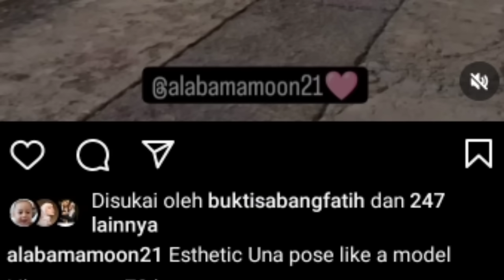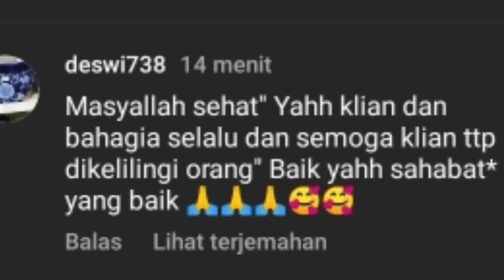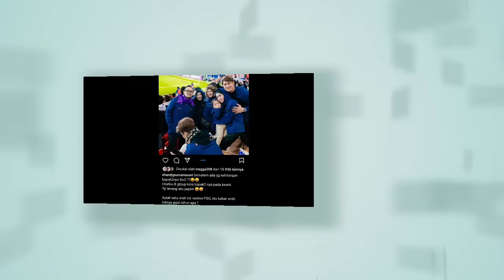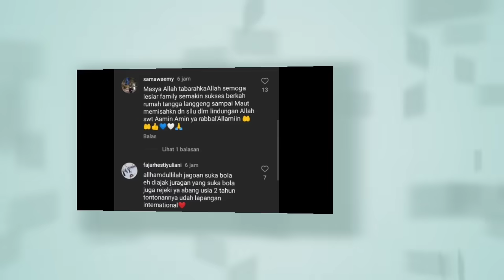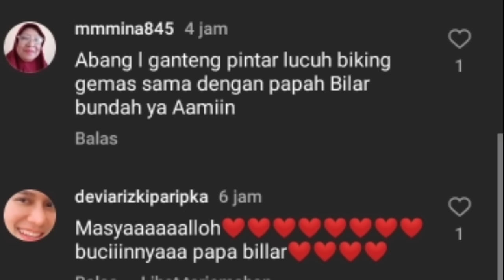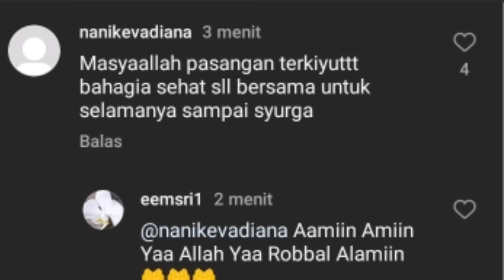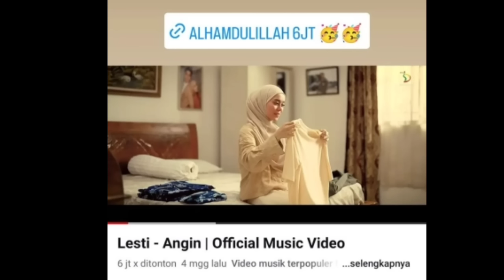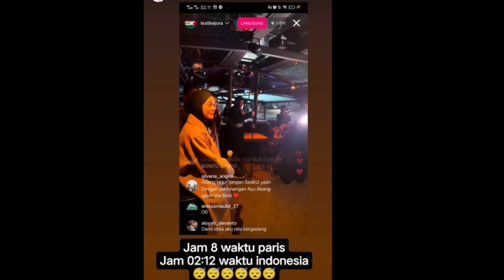TEMBUS 6 JUTA LESLAR BARU SAJA UNGGAH INI DI FEEDNYA